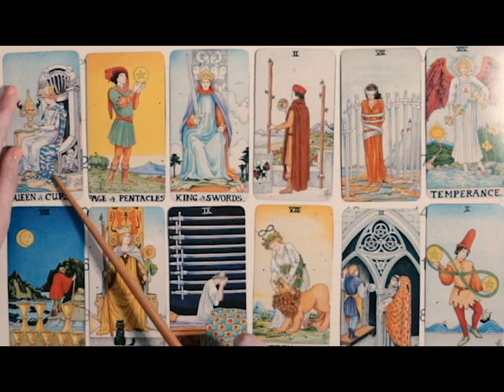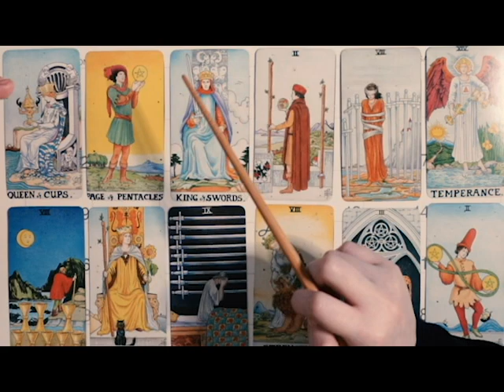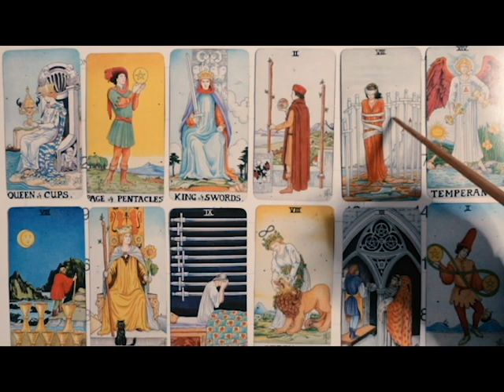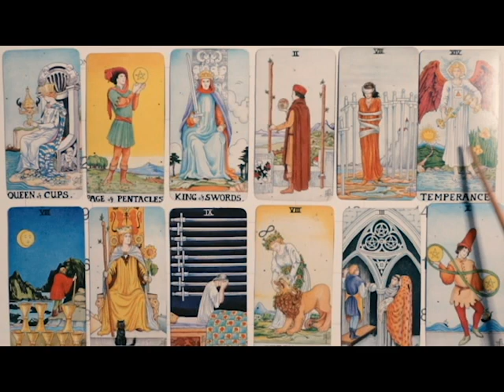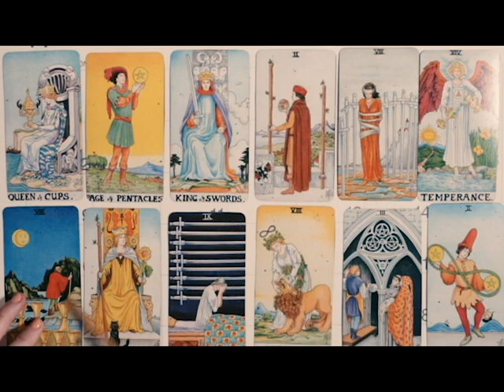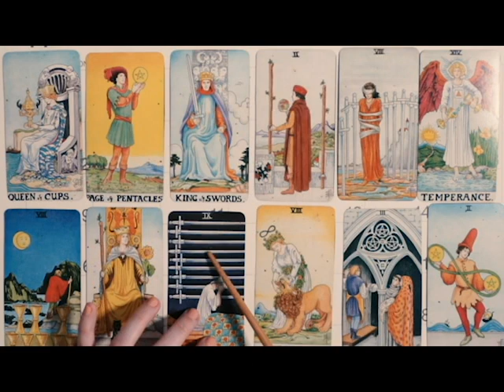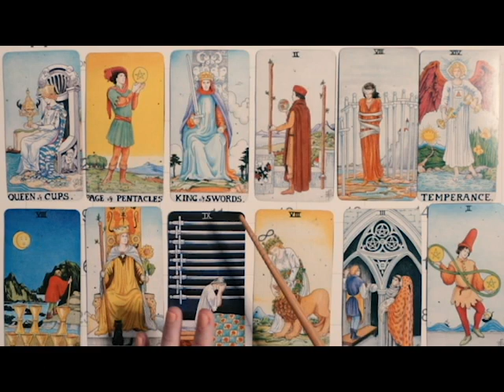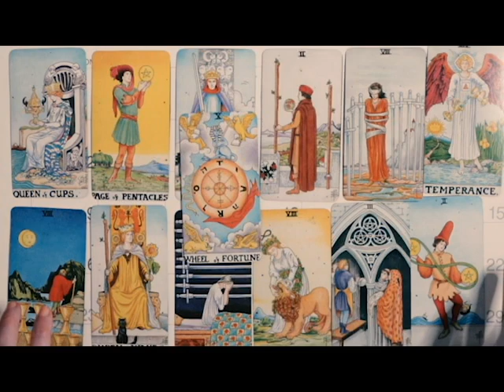AQUARIUS 2020 TAROT YEARLY FORECAST - TAKE ACTION, AQUARIUS!! NOTHING HAPPENS BY JUST THINKING!!!!!